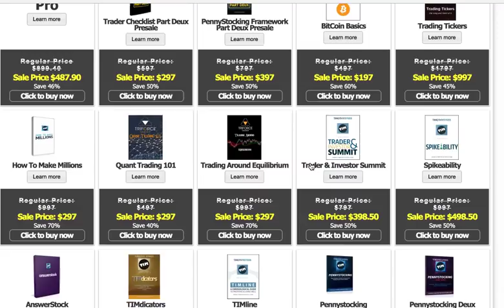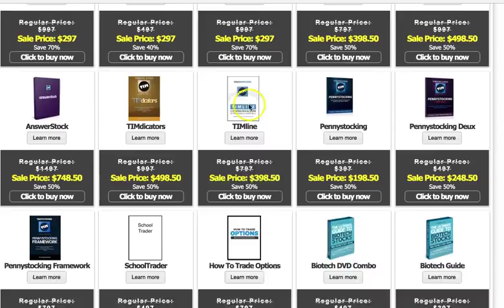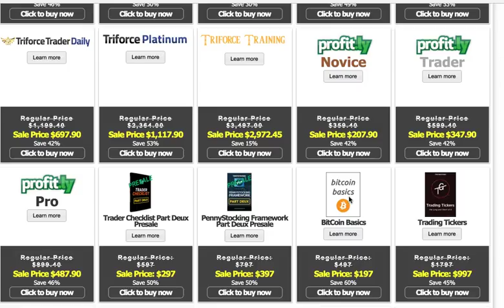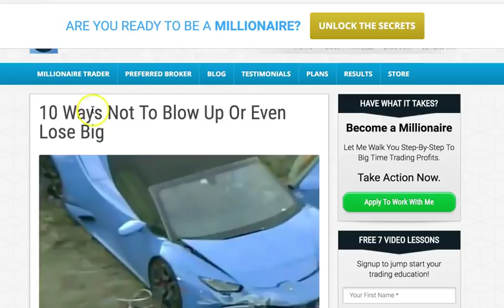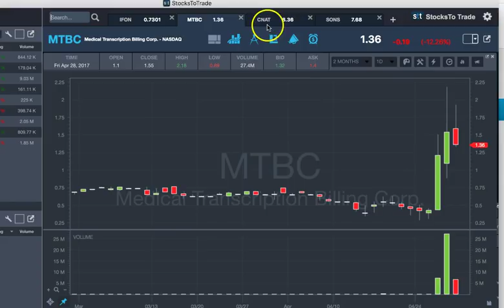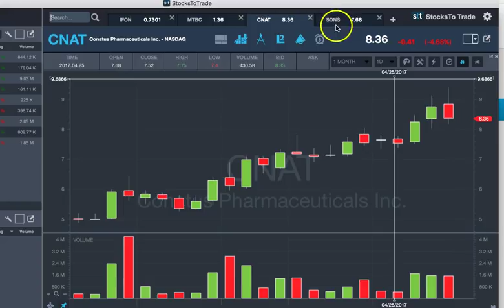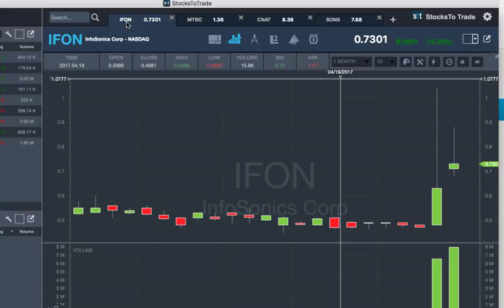A Simple Yet Reliable Penny Stock Pattern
FINAL 24 hours to save on my blowout sales and I'll see you in my chatroom tomorrow as it looks to be a busy day, watchlist is coming later tonight